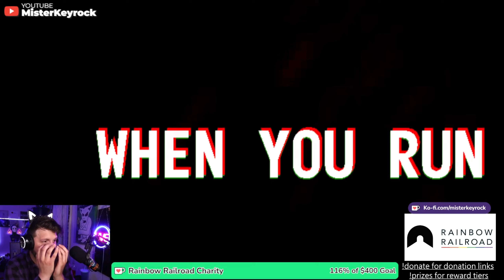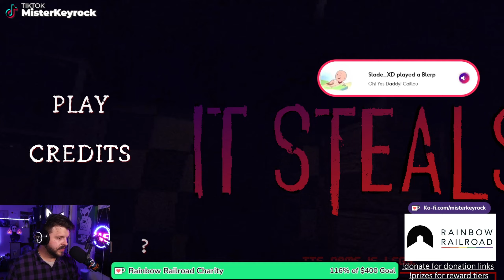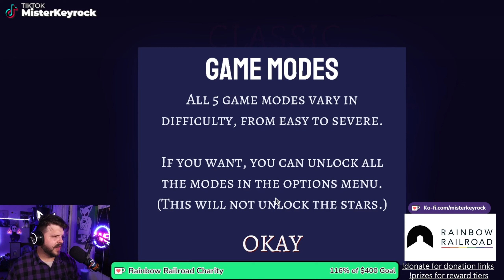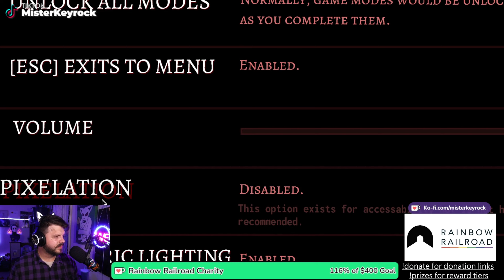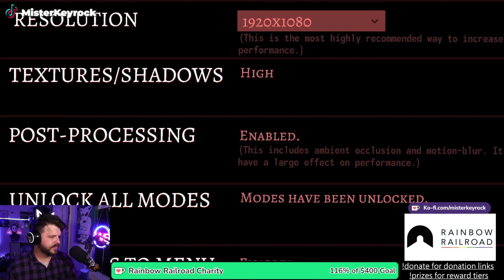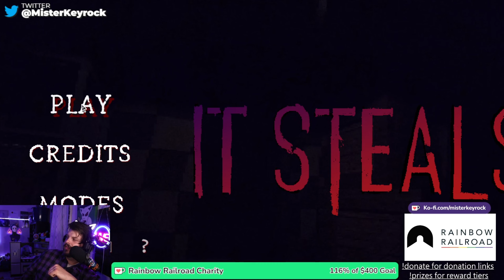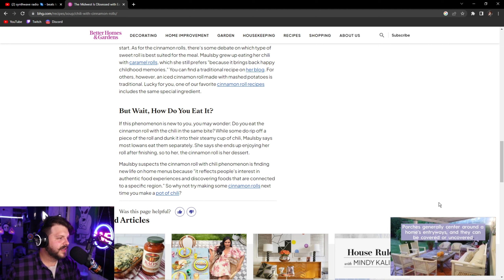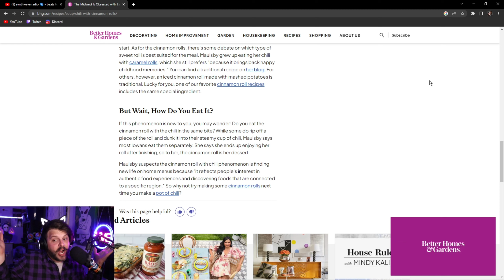Anxiety Turned Up To 10: It Steals (Part 1)